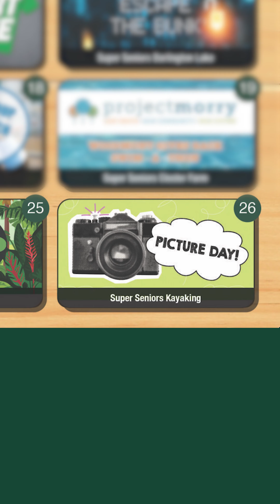What to Expect Week 4 of Camp!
Here's what special events and trips we have planned for week 4!